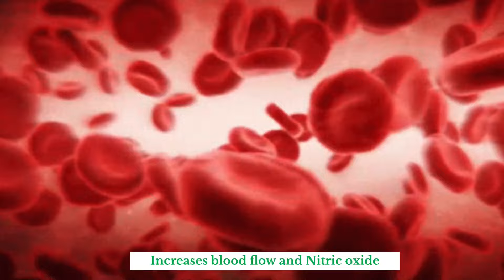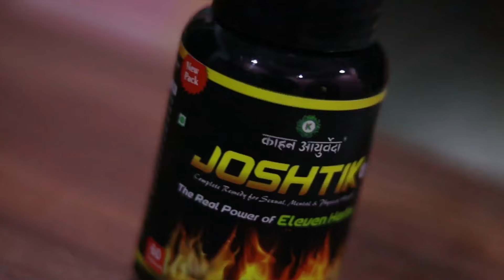प्यार वाली गोली का इस्तेमाल | ritu's corner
thank u.

The information provided here is for educational/awareness purposes only and is not intended to be a substitute for medical treatment by a healthcare professional and should not be relied upon to diagnose or treat any medical condition. The viewer should consult a registered medical practitioner to determine the appropriateness of the information and before consuming any medication.this channel does not provide any guarantee or warranty (express or implied) regarding the accuracy, adequacy, completeness, legality, reliability or usefulness of the information; and disclaims any liability arising thereof.
Links and product recommendations in the information provided here are advertisements of third-party products available on the website. This channel does not make any representation on the accuracy or suitability of such products/services. Advertisements do not influence the editorial decisions or content. The information in this video is subject to change without notice. The creator and administrators reserve the right to modify, add, or remove content without notification. It is your responsibility to review this disclaimer regularly for any changes.